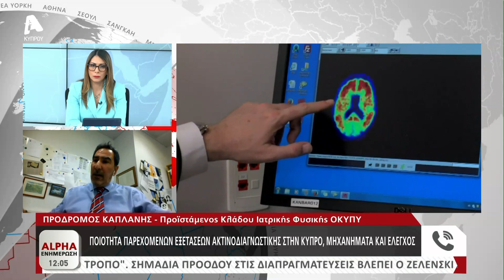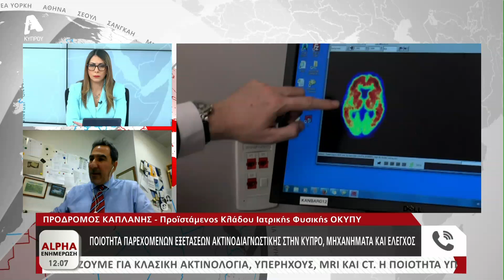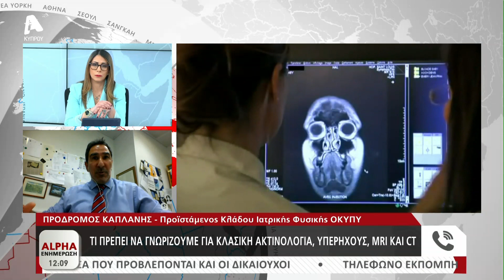Ο Πρόδρομος Καπλάνης για τις ακτινοδιαγνωστικές εξετάσεις